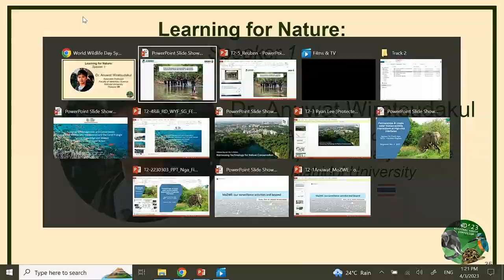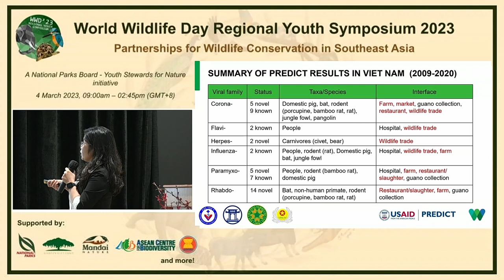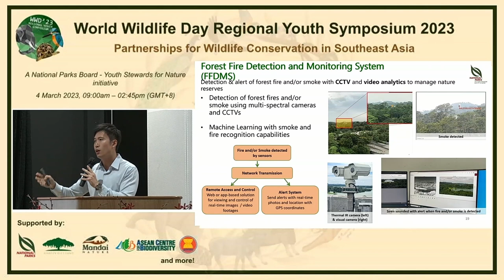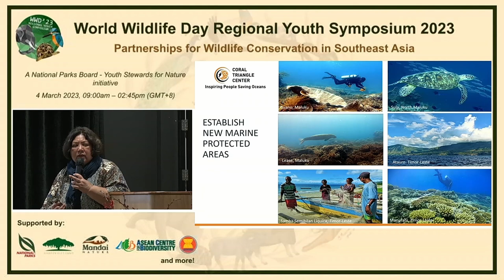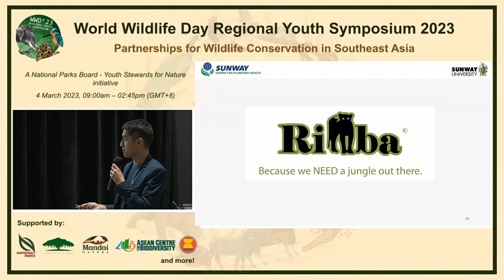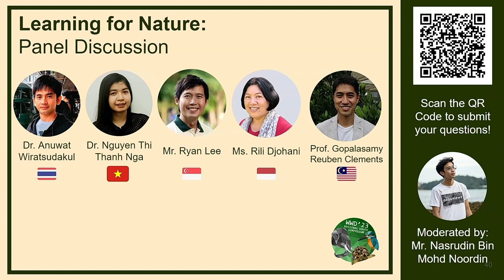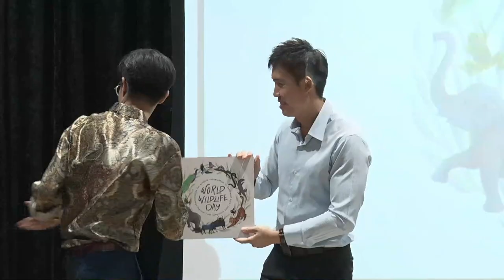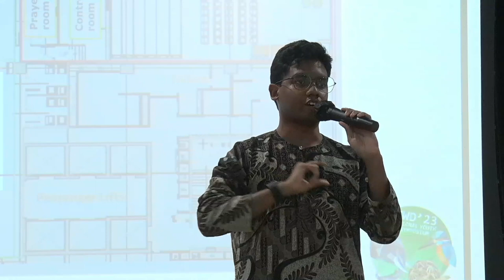Learning for Nature | World Wildlife Day Regional Youth Symposium 2023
The World Wildlife Day Regional Youth Symposium: Partnerships for Wildlife Conservation in Southeast Asia was held on 3 March 2023. In this video, you can learn more about Learning for Nature!

The World Wildlife Day Regional Youth Symposium 2023 is an event organised for youths, by youths, under the Youth Stewards for Nature Programme, supported by the National Parks Board, Singapore. This year's theme is centred around ‘Partnerships for Wildlife Conservation in Southeast Asia’.